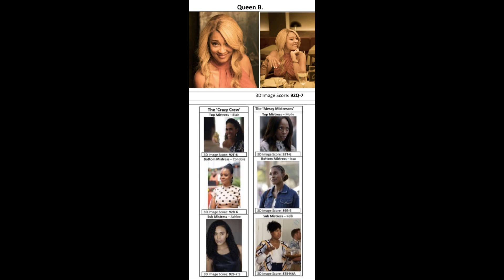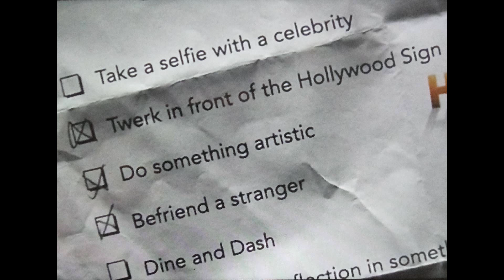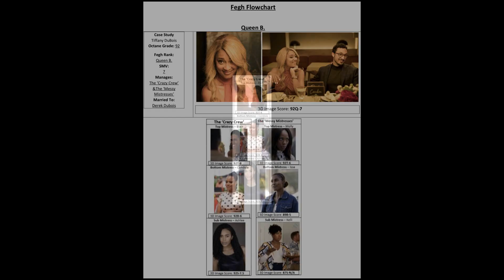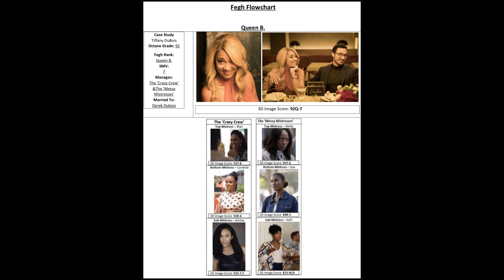The Insecure Queen